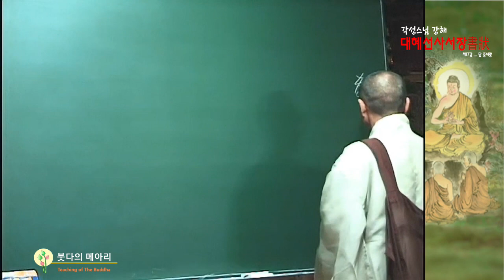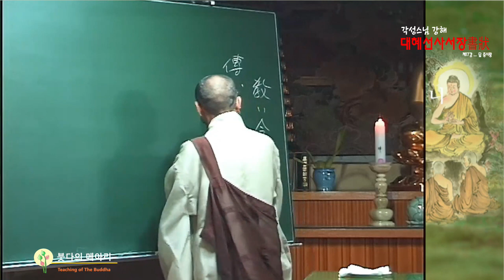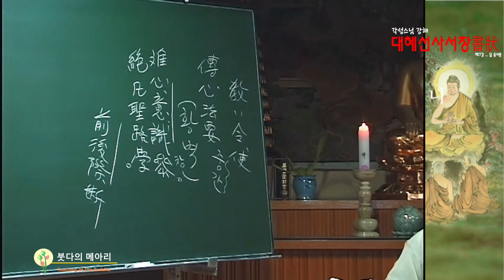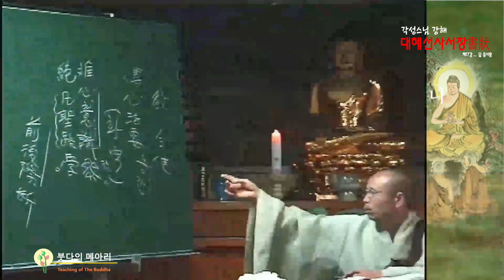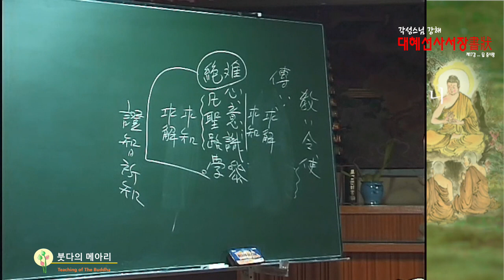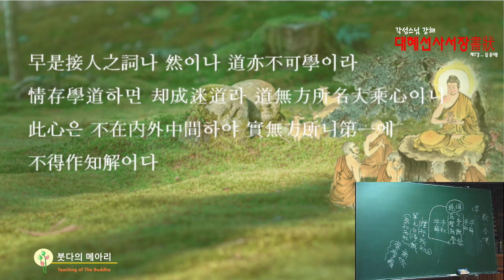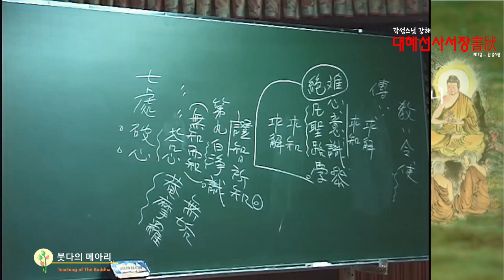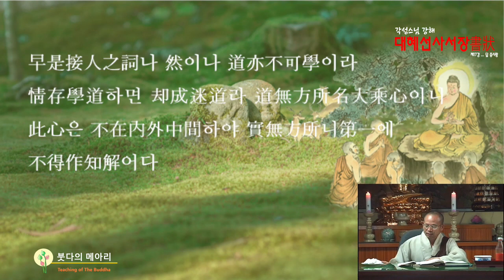각성스님 강해_서장 제17강 / 답 증시랑 又3_2, 황엽화상이 말씀하시되 이 선종은~